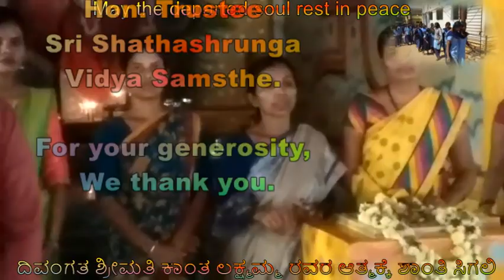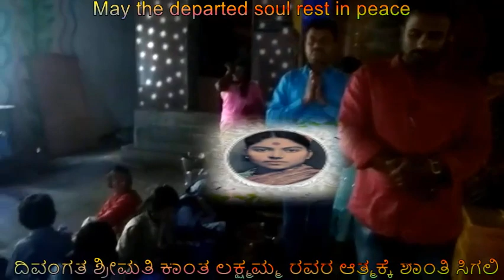43rd Memorable year Smt. Kanthalakshmamma